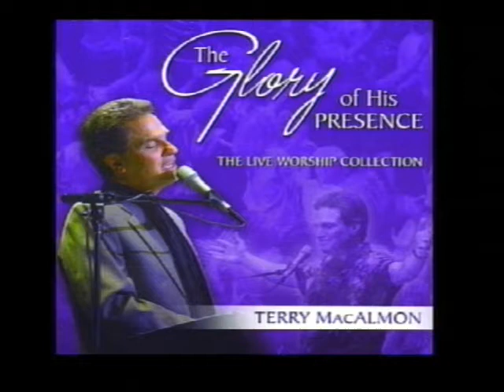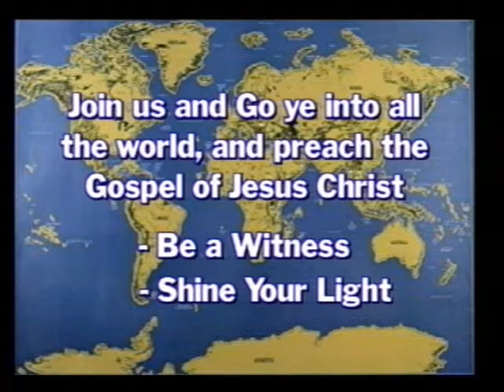Outreach Connection #629 Dykstra's - Grandview Mon 3-16-2020